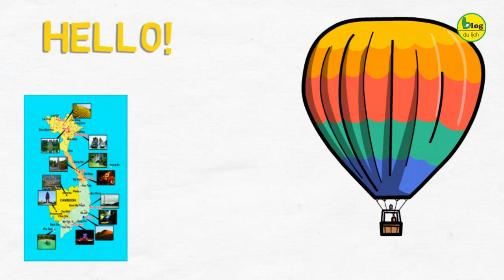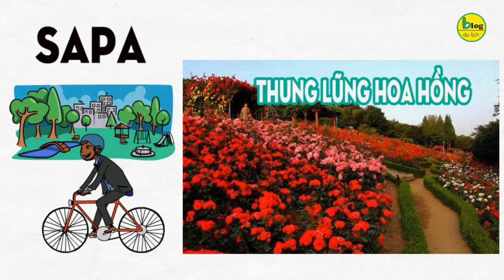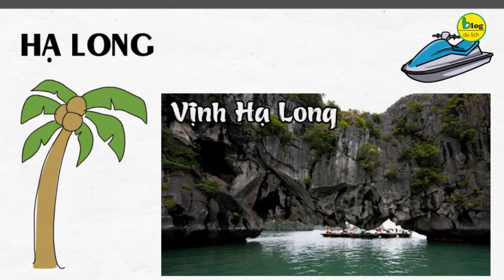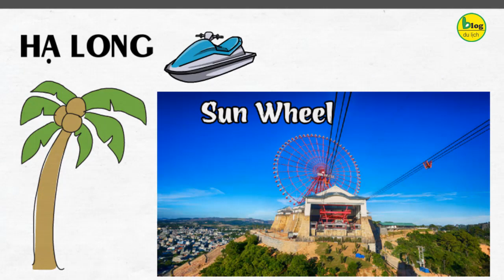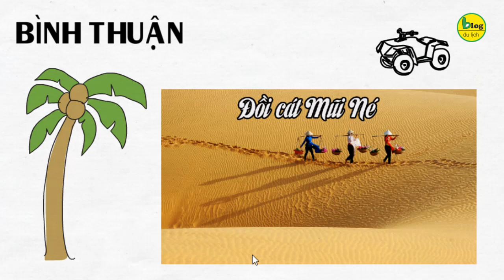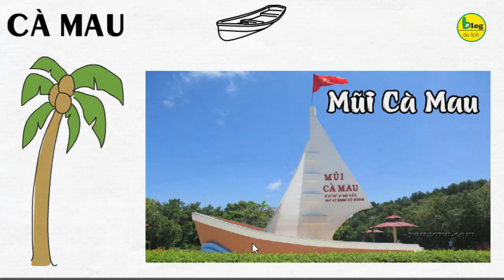Bản đồ du lịch Việt Nam 2020 đầy đủ và chi tiết nhất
Xin chào các bạn! Sau nhiều video hướng dẫn chia sẽ kinh nghiệm du lịch thì có nhiều bạn hỏi blog du lịch rằng tóm lại việt nam có bao nhiêu địa điểm du lịch nổi tiếng và nằm ở đâu? Nói thiệt để trả lời câu hỏi này thì chắc mất 1 tháng bởi lẻ việt nam mình có 63 tỉnh thành mà mỗi tỉnh thì lại có vài chục địa điểm du lịch nổi tiếng. Bởi vậy trong video hôm nay blog du lịch sẽ chia sẻ về bản đồ du lịch Việt Nam. Và trong video này blog du lịch chỉ lên bản đồ du lịch tại 17 tỉnh thành có phát triền du lịch. Và tại mỗi tỉnh thành này blog du lịch sẽ giưới thiệu các địa điểm du lịch nổi tiếng thôi để các bạn dễ hệ thống nha.
Giờ thì mời các bạn theo chân blog du lịch làm một tour xuyên việt thăm thú cảnh đẹp non nước Việt Nam mình thôi nào!
1. Hà Giang
Giờ đây, mảnh đất địa đầu Tổ quốc mang tên Hà Giang không còn quá xa xôi, lạ lẫm. Với những bạn còn chưa xê dịch nhiều thì những địa điểm du lịch Hà Giang đẹp luôn có một sức hút mãnh liệt. Điển hình như:
 Cột cờ Lũng Cú – “Nơi bắt đầu nét vẽ đầu tiên của bản đồ Tổ quốc”
 Phố cổ Đồng Văn – Nét kinh kỳ giữa lòng cao nguyên đá
 Dinh thự họ Vương - căn nhà cổ của vua Mèo tại Hà Giang
 Đèo Mã Pì Lèng hùng vĩ bên dòng sông Nho Quế hiền hòa
 Đến Hoàng Su Phì ngắm nhìn những nấc thang lên trời
 Ngắm những cánh đồng hoa tam giác mạch bất tận
2. Sapa
Sapa có đầy đủ những gì một người yêu du lịch tìm kiếm: không khí trong lành, cảnh đẹp tựa tiên cảnh và những người dân địa phương thân tình. Thị trấn trong mây hấp dẫn du khách với quang cảnh núi non hùng vĩ cùng trải nghiệm độc đáo với cuộc sống của đồng bào dân tộc thiểu số. Đó cũng là lý do vì sao Blog Du Lịch đưa các địa điểm du lịch Sapa vào bản đồ du lịch Việt Nam này. Cụ thể với các điểm đến đặc sắc như
 Đỉnh Fansipan- nóc nhà Đông Dương với độ cao 3143m để tận hưởng cảm giác như chạm vào mây và phóng tầm mắt xuống bức tranh Sapa toàn cảnh bên dưới.
 Đắm mình trong sự hùng vĩ và tráng lệ trên Ô Quý Hồ lúc hoàng hôn buông xuống
 Thung lũng hoa hồng Sapa Là một trong những vườn hoa lớn nhất khu vực Tây Bắc với hơn 1 triệu gốc hoa hồng với nhiều màu sắc khác nhau rất đẹp và lãng mạng
 Các bản làng người dân tộc Dao Đỏ, H,Mông vùng Tấy Bắc như bản Cát Cát, bản Tả Van, Bản Tả phìn
3. Lạng Sơn
Không chỉ nổi tiếng bởi những khu chợ, thiên đường mua sắm gần cửa khẩu, Lạng Sơn còn thu hút khách du lịch bởi những di tích lịch sử, những câu truyện trong truyền thuyết và thiên nhiên tuyệt mỹ…. Các địa điểm du lịch Lạng Sơn nổi tiếng góp mặc trong bản đồ du lịch Việt Nam như
 Đỉnh Mẫu sơn gồm một quần thể 80 ngọn núi lớn nhỏ từ lâu được người Pháp chọn là nơi du lịch nghỉ dưỡng với nhiều ngôi nhà và biệt thự cổ
 Thung lũng hoa Bắc Sơn – Thung lũng hoa lớn nhất Việt Nam
 Thành Nhà Mạc là nơi từng chứng kiến năm tháng lịch sử oai hùng của dân tộc, với khung cảnh hoang sơ, bí ẩn, đây hẳn là chốn sống ảo lý tưởng cho những bức hình tuyệt vời.
4. Hà Nội
Tất nhiên trong bản đồ du lịch Việt Nam không thể thiếu các địa điểm du lịch nổi tiếng tại thủ đô Hà Nội rồi đúng không nào. Thành phố Hà Nội là Thủ đô ngàn năm văn hiến với những di tích cổ xưa, cuộc sống yên bình. Hãy cùng Blog Du Lịch điểm qua các địa điểm du lịch Hà Nội nổi tiếng nào có mặt trong bản đồ du lịch Việt Nam nhé
 Quảng Trường Ba Đình rộng lớn, nổi tiếng, được biết đây từng là nơi Bác Hồ đọc tuyên ngôn độc lập, khai sinh ra nước Việt Nam.
 Lăng Bác là nơi an nghỉ của Bác Hồ, vị lãnh tụ vĩ đại của dân tộc Việt Nam.
 Hồ Hoàn Kiếm là một hồ nước lớn, ở giữa có 1 ngôi đền nhỏ khá cổ kính là một biểu tượng của thủ đô Hà Nội
 Phố cổ Hà Nội khá lâu đời vời nhiều ngôi nhà cổ kính, những con đường cổ xưa cũng như những quán ăn đặc sản ngon nằm ở khu vực vỉa hè cho các bạn thưởng thức, trải nghiệm.
 Văn Miếu Quốc Tử Giám được xem là biểu tượng của tri thức, là một quần thể kiến trúc văn hoá hàng đầu và là niềm tự hào của người dân Thủ đô.
 Hồ Tây một trong những danh thắng nổi tiếng của thủ đô Hà Nội, đây được coi là một “sân khấu khổng lồ soi bóng mây trời và cảnh quan thành phố”.
 Hoàng thành Thăng Long là quần thể di tích gắn liền với sự phát triển của Thăng Long – Hà Nội, được các triều vua xây dựng trong nhiều giai đoạn lịch sử.